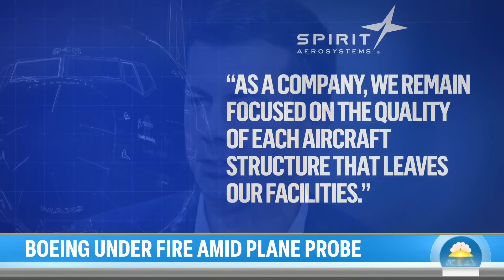Boeing CEO promises to find where quality control broke down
In an exclusive interview with CNBC, Boeing CEO David Calhoun spoke out about the midair door plug blow out on Alaska Airlines’ Boeing Max 9 aircraft. The CEO admits the fault escaped Boeing’s quality control and says he takes the accident very personally. NBC’s Tom Costello reports for TODAY.